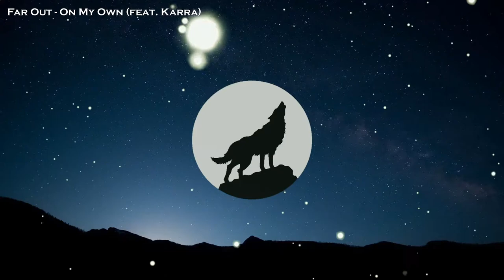Far Out - On My Own (feat. Karra)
Welcome to LonelyWolf!

♯Quote of the day:
"The difference between a successful person and others is not a lack of strength, not a lack of knowledge, but rather a lack in will."
Vince Lombardi
Wanna support LonelyWolf?
➊ Like the video
➋ Share the channel